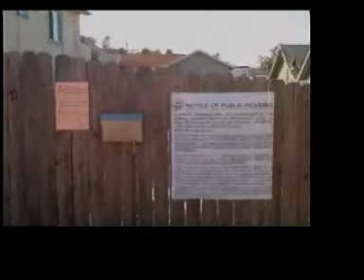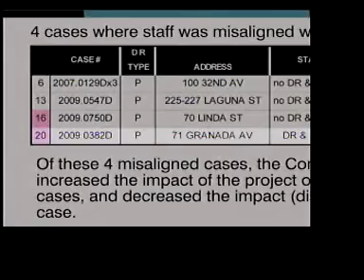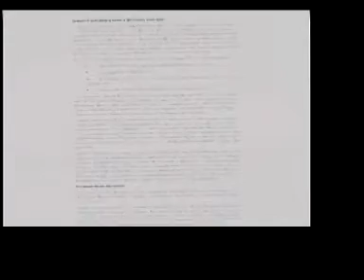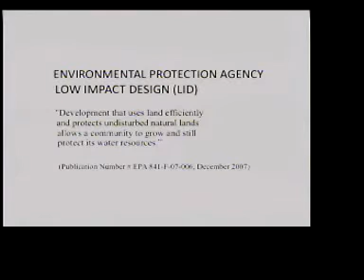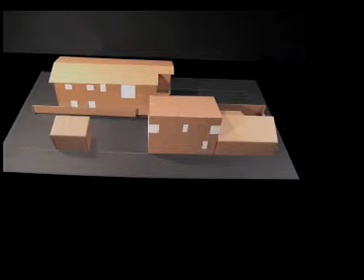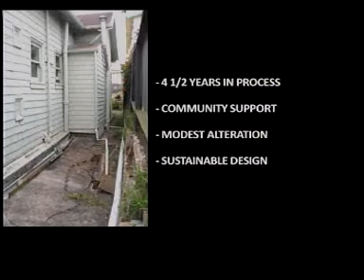Hearing 2 of 7 (click on SFGTV bottom right corner of video to skip to next video)